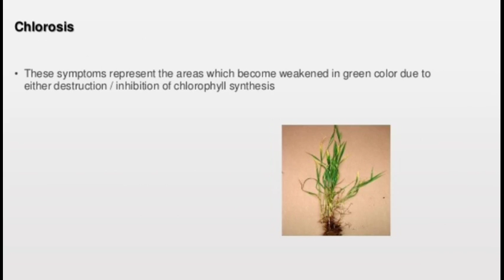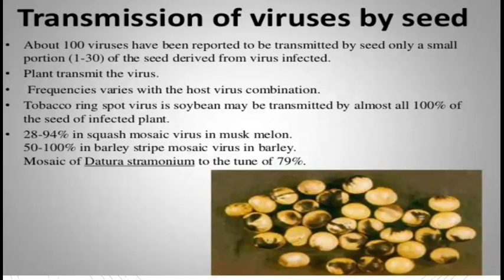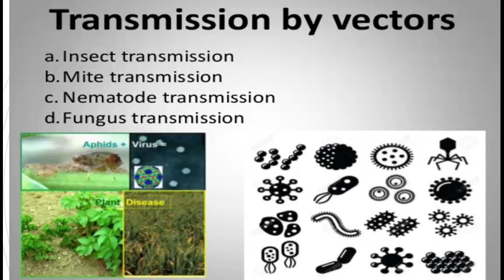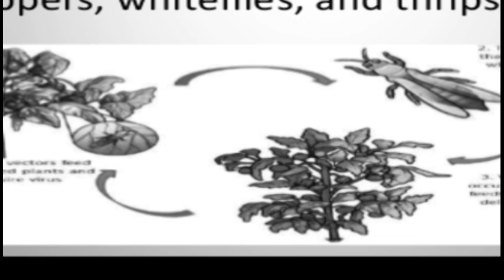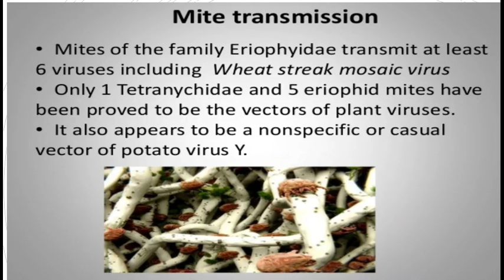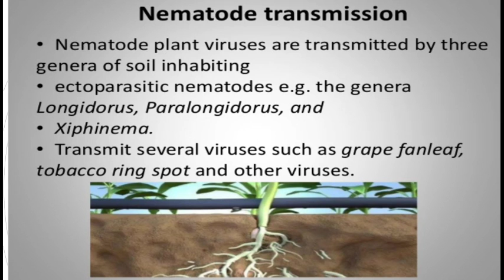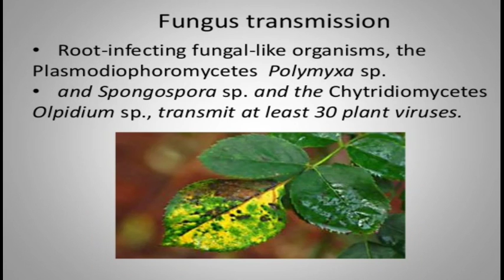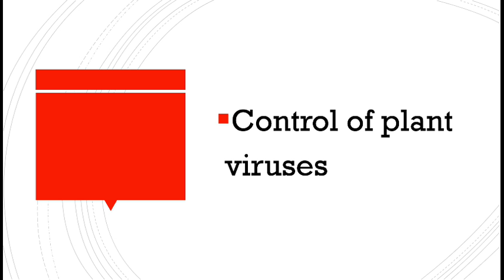B.Sc.PART I | VIRUSES PART 6 | PAPER I BOTANY | E-CONTENT BY DR.LEENTA ARORA